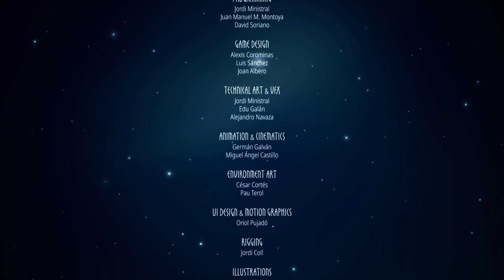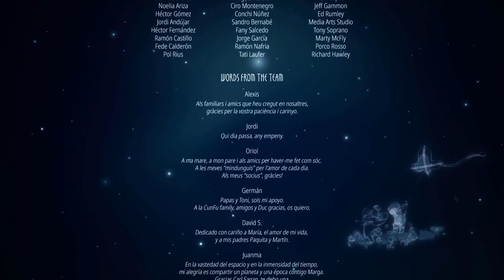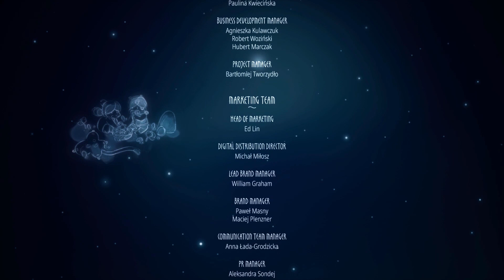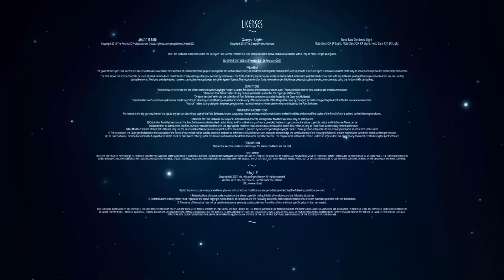Arise: A Simple Story - 100% Full Game Walkthrough - All Achievements/Trophies - Memory Locations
Arise: A Simple Story - 100% Full Game Walkthrough - All Achievements/Trophies - All Memory Locations

She - 01:55
Joy - 17:17
Away - 40:19
Alone - 1:08:16
Romance - 1:21:49
Fruit - 1:39:05
Ashes - 1:56:17
Solace - 2:11:36
Old - 2:28:45
Hope - 2:45:28

The last achievement/trophy is "always together" and can be unlocked by activating co-op with a second controller.